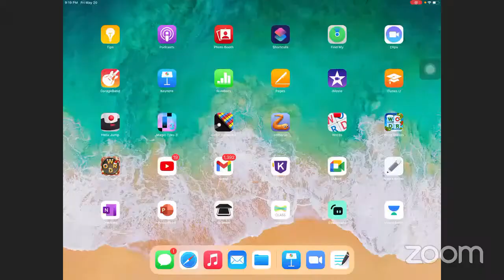LEC2 ON OXIDATION & REDUCTION BY RAJESH SIR